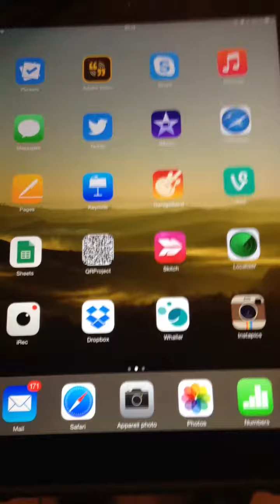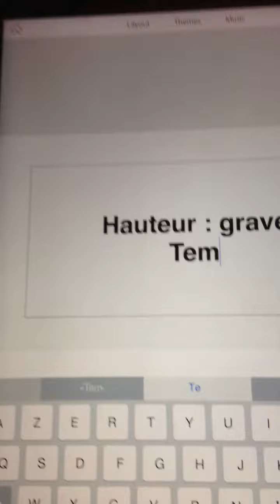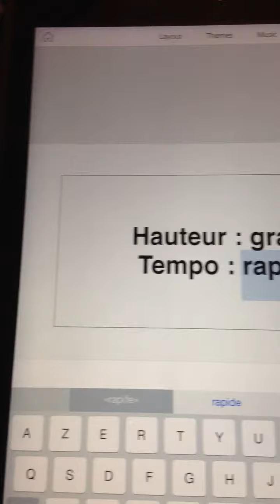(Activité éducation musicale) Travailler ll'expression de la voix 1 avec Adobe Spark Video